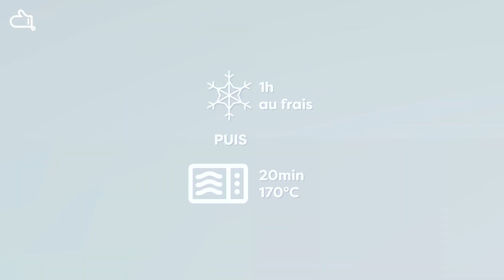TARTE BLEU BLANC ROUGE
Découvrez la tarte parfaite pour célébrer le 14 Juillet !
Pâte :
70 g de sucre
1 pincée de sel
250 g de farine
120 g de beurre
1 oeuf

Les toppings :
1 barquette de myrtilles
1 barquette de framboises
1 barquette de groseilles
Chantilly
- 25cl de crème liquide entière
- 2 càs de sucre glace

Pâte :
Dans un saladier, mélanger le beurre, le sucre et le sel.
Ajouter l'œuf entier et mélanger la préparation de façon homogène.
Ajouter la farine et tasser la pâte à l'aide des mains.
Quand la pâte commence à se former, la sortir du saladier.
La travailler sur le plan de travail, puis former une boule
Laisser reposer
Rouler la pâte sur le rouleau et la dérouler sur le moule à tarte.
Bien foncer et couper l’excédant de pâte avec la lame d’un couteau contre votre moule
Laisser reposer 1h au réfrigérateur (important pour avoir de beaux bord non rétractés)
Cuire 15 à 20 min à 170°C en chaleur tournante.
Laisser refroidir

Chantilly :
Verser la crème dans un saladier.
Battre la crème à l'aide d'un fouet électrique. Changer de vitesse (du plus lent au plus rapide) progressivement, toutes les 30 secondes environ.
Ajouter le sucre glace et battre une dernière fois

DRESSAGE :

Déposer une fine couche de chantilly sur le fond de tarte
Puis une bande de myrtille a gauche et une bande de framboises et groseilles à droite en laissant de la place au centre
Au centre à l’aidie d’une poche à douille faire des petits ‘pompom’ de chantilly dans la rangée du milieu - afin d’obtenir un beau drapeau français !
La chaîne Marmiton, c'est LA chaîne de cuisine. Au programme : Recettes, gourmandise, astuces et bonne humeur. Une chaîne à croquer ! N'en rate pas une miette et